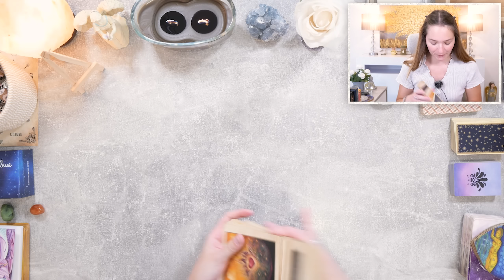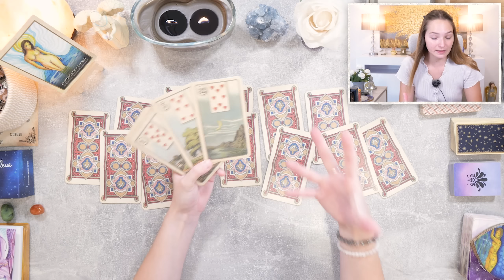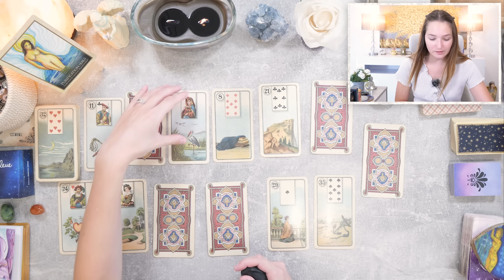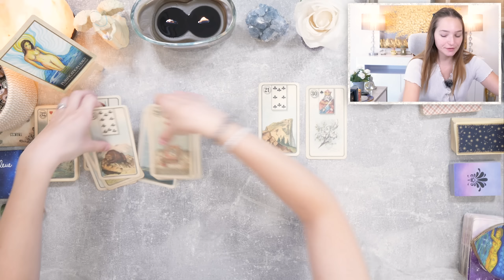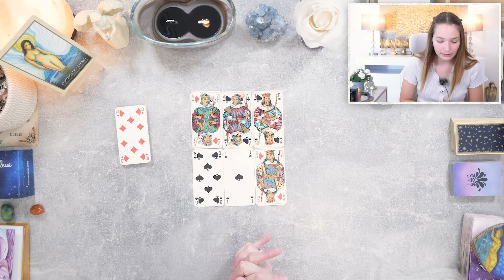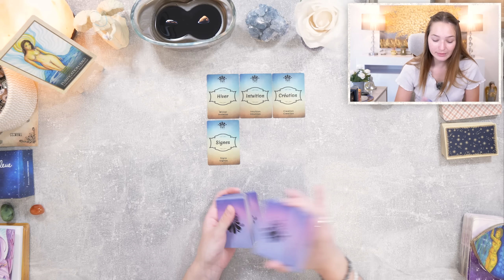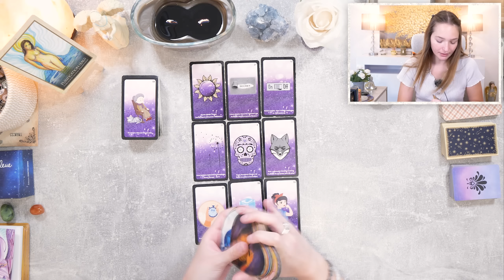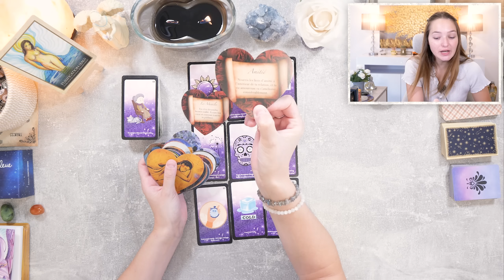🌖UN NOUVEAU CHAPITRE DE VOTRE VIE COMMENCE ! Tirage du jour - vendredi 22 septembre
• Cette vidéo est un tirage qui permet de connaître les prédictions générales du vendredi 22 septembre 2023 !